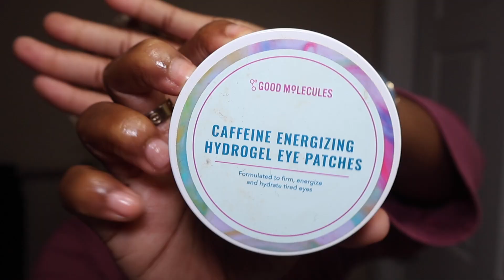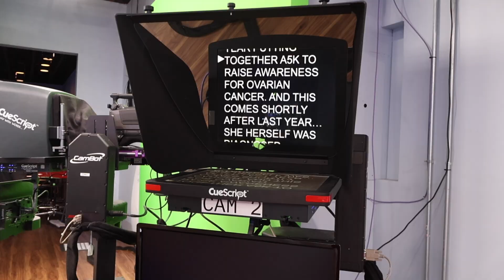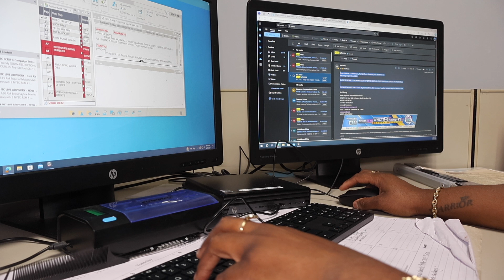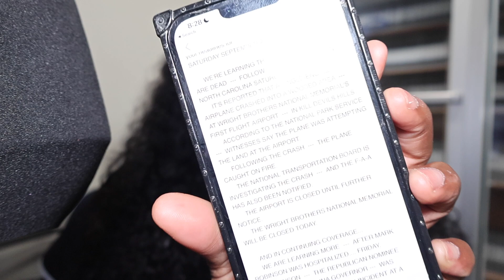COME TO WORK WITH ME | TV NEWS ANCHOR | HAIR | MAKEUP | GYM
Okay yall! Soooooo in this vlog, I show you a lil’ glimpse into my day as a news anchor. From gettin’ ready for the morning show to bein’ live on-air. After work, I hit the gym to get that workout in. It’s a whole day of grindin’, stayin’ fit, and takin’ care of myself!